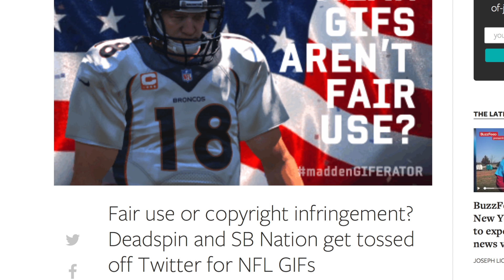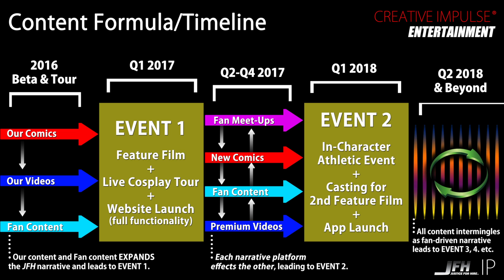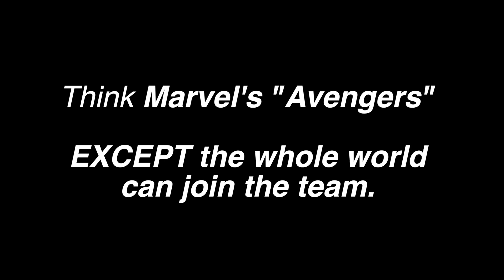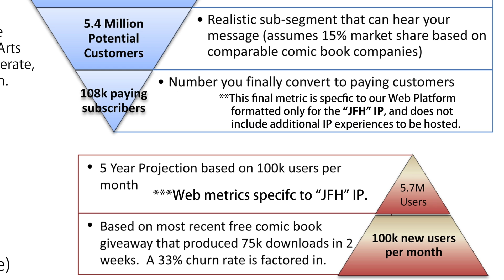Creative Impulse OCNU Pitch Deck Overview with founder Jan Lucanus - Video #1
An introduction to our Open Collaborative Narrative Universe strategy with Creative Impulse founder & CEO Jan Lucanus.  This video works in tandem with our Pitch Deck, so please download it at the bottom of our AngelList profile

This is video # 1 of 4 from our pitch deck playlist.

Several websites and video clips are referenced in the above presentation.  Here are the links for you to explore in their order of appearance:

Martial Arts Movie Junkie - Fight of the Week: "Justice For Hire"
"Sleepless in Hollywood: Tales from the New Abnormal in the Movie Business" by Lynda Obst - review